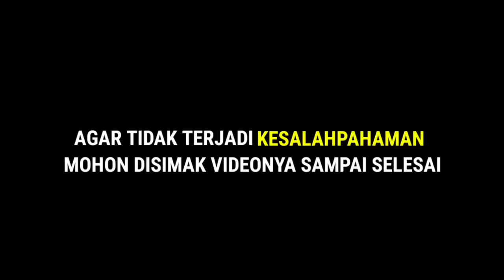CERAMAH TERBARU 2024 || Amalan Yg Bisa Membuat Seseorang Diberikan Allah Karomah - Abah Guru Bakhiet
Video ini akan menjelaskan tentang perbuatan dan amalan yang akan membawa seseorang pada tingkat spiritual yang tinggi, dengan mengendalikan pikiran dan hati. Banyak hal yang apabila kita pikirkan terlalu berlebihan dapat merusak pribadi kita dalam sehari hari, adapun dalam islam sendiri 40 HARI memiliki banyak sekali keutamaan, terutama bagi orang orang yang sedang melatih diri untuk membiasakan mengerjakan perbuatan perbuatan baik, yang mana dalam 40 hari itulah akan terlihat hasil dari kesungguhan seseorang dalam mengerjakan amal perbuatan baik tersebut. Adapun karomah yang disebutkan diatas adalah karomah yang bersifat maknawi, karomah tersebut akan di rasakan oleh seseorang yang mampu menjaga dirinya untuk tidak melakukan hal hal yang dianggap sia sia dalam agama dalam waktu 40 hari. Meskipun amalan ini tidak begitu terlihat secara fisik akan tetapi amalan ini lebih berfokus kepada hati dan pikiran seseorang, oleh karnanya orang yang mampu melewatinya selama 40 hari maka orang tersebut akan diberi Allah sesuatu yang istimewa dalam hidupnya.

HASTAG

📧 : akubanggamenjadiseorangmuslim@gm CCail.com